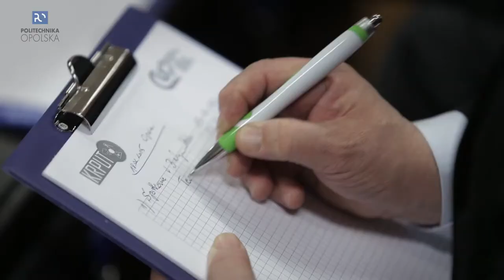Polska i Portugalia - co nas łączy ?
Politechnika Opolska kolejny raz była wczoraj gospodarzem spotkania w ramach współpracy łączącej od października 2013 r. konferencje rektorów uczelni technicznych obu krajów – KRPUT reprezentowanej na szczcycie przez rektora prof. Marka Tukiendorfa oraz CCISP, której przewodniczy prof. Joaquim Mourato...